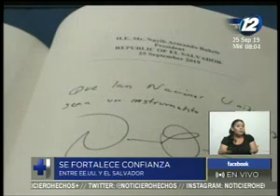Presidente Bukele cumple intensa agenda de reuniones en Nueva York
La conformación de la CICIES, así como el apoyo a la lucha contra la migración irregular fueron parte de los temas tratados en ambos encuentros.
El mandatario se reunión con el Secretario General de la ONU y el presidente Donald Trump.